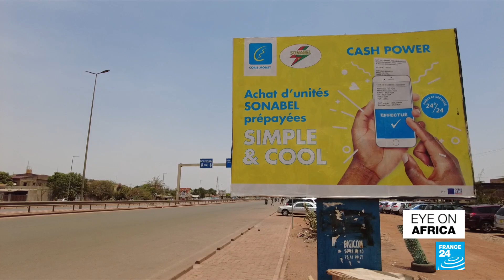Solar energy to stop daily power cuts in Burkina Faso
People In BurkinaFaso are starting to feel the heat as summer nears and with it, rising temperatures. Keeping cool is a major challenge because of frequent power cuts across the country. The government has ramped up investment in solarEnergy, but it is still not enough. Our team in Burkina Faso reports.